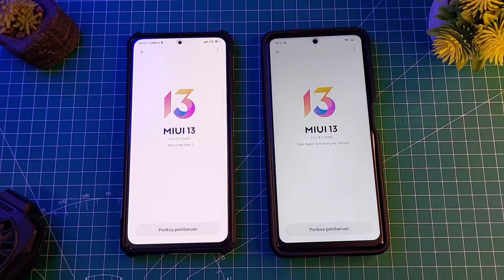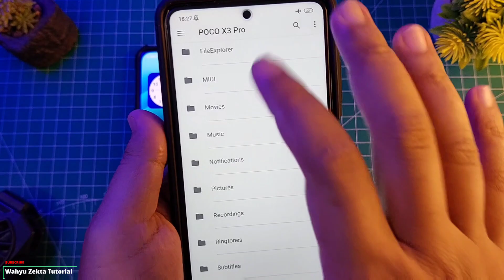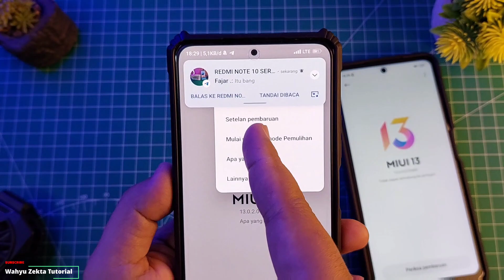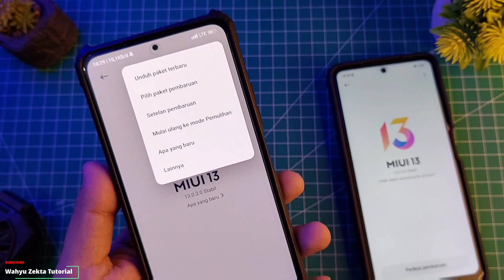CARA AKTIFKAN FITUR PILIH PAKET PEMBAHARUAN UNTUK UPDATE MANUAL MIUI DEVICE XIAOMI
Video kali ini saya bahas bagaimana cara akfifkan fitur tambahan di MIUI UPDATE Agar bisa Melakukan Update Secara Manual Selengkapnya Yuk Langsung Ke videonya..

Produk yang pernah saya pake :
Gabung Grup Telegram Wahyu Zekta Tutorial
abung Grup Telegram ( Samsung Galaxy A52s 5G )
Gabung Grup Telegram ( Redmi Note Series )